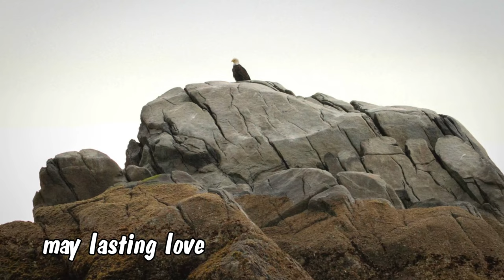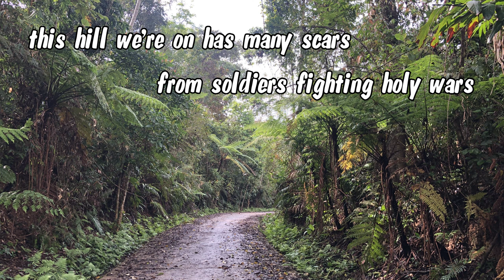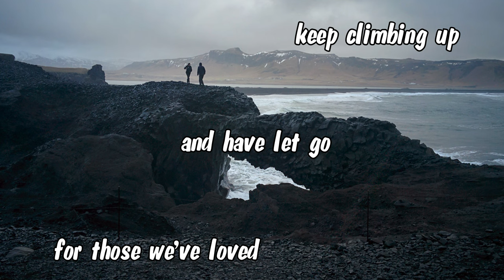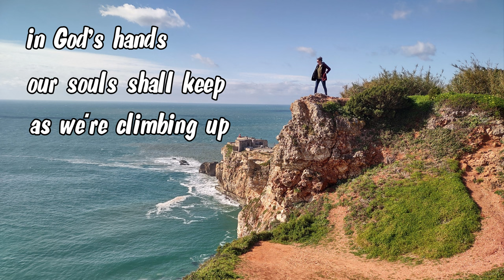Climbing Up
The song "Climbing Up" can be found on the studio album "Hope Rising" (Climbing Up) recorded in 2004.  Song and Lyrics by Rick Pauw and performed by Hope Rising.  Voices by Joni Sancken, Amy King, Jessie Hetherington, Karen Sheil & Susan Dueckman.
Piano: Bart Nameth
Drums: Sean O'Grady
Bass: Myron Plichota
Trumpet: Bob Doidge
Guitar: Rick Pauw